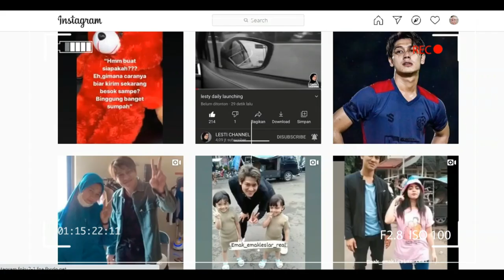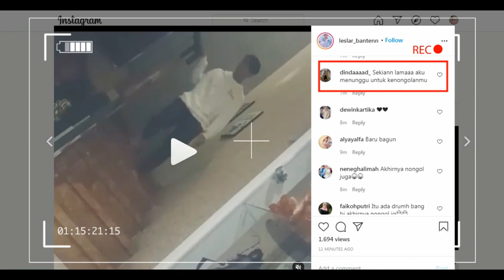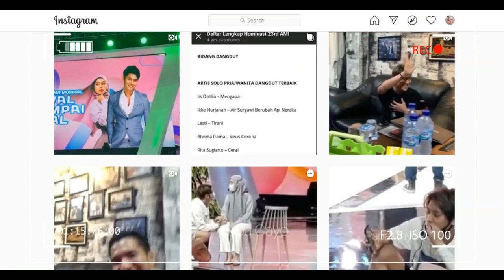update hari ini,,akhirnya bang billar muncul kepermukaan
lesti rizkybillar ytt leslar update